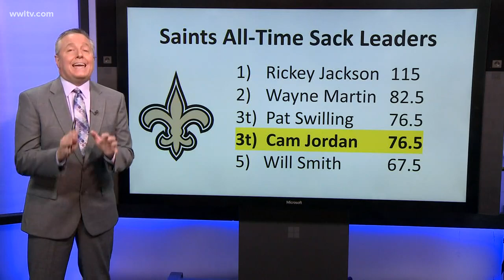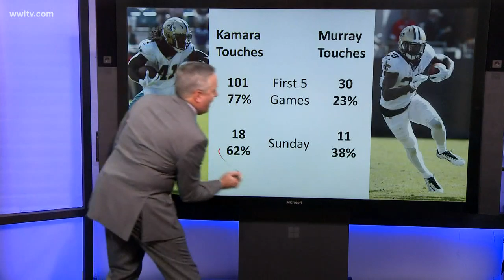The Saints new offensive norm, Latavius Murray steps up & more takeaways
WWL-TV Sports Director Doug Mouton explains his Four Takeaways from the New Orleans Saints not-so-pretty Week 6 win against the Jacksonville Jaguars.